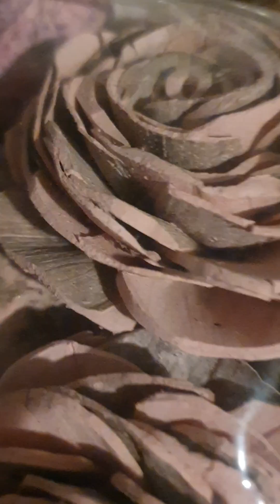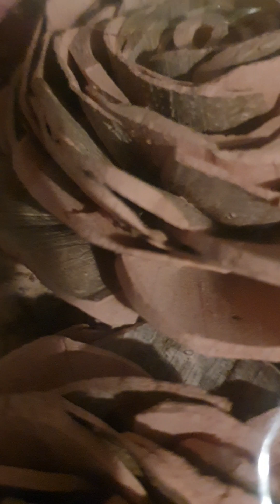👍💐🌺Madres en clampr🌺💐🌳Por nuestras generaciones👍